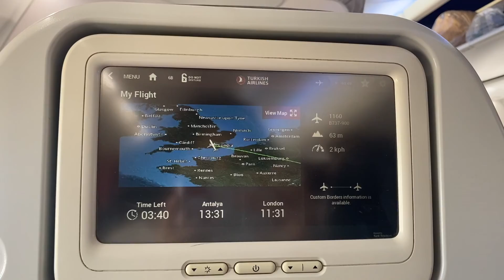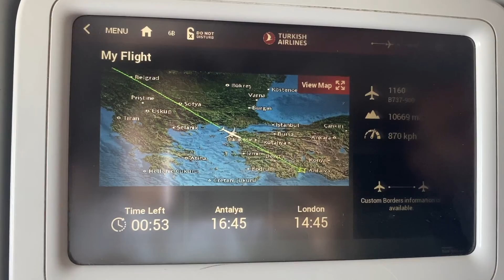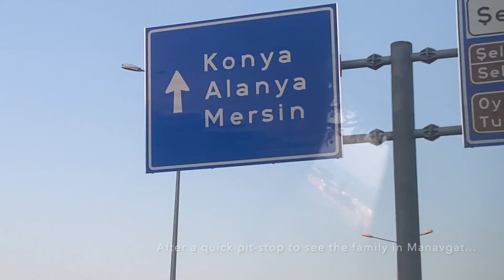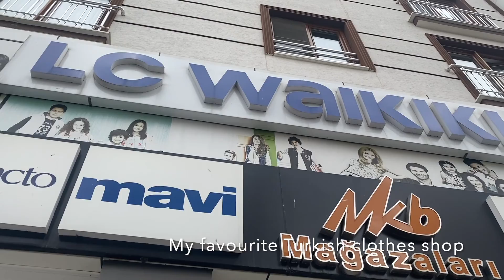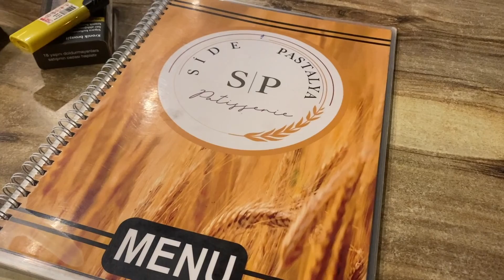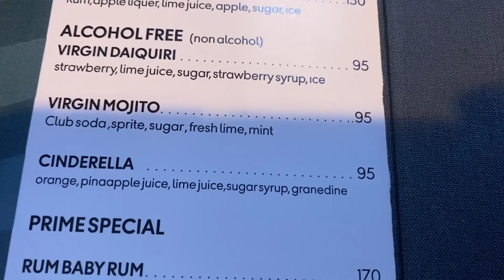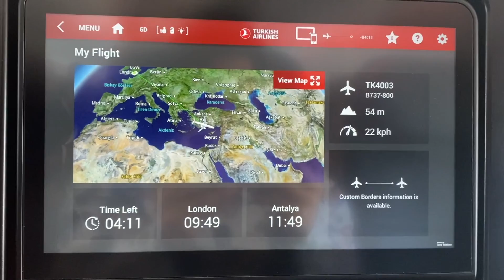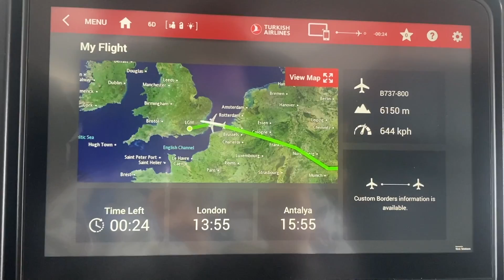My trip back to Turkey, July 2022!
I had the best time back in Turkey from July 16th - July 30th. If you watch all of this video, I hope you like it :)

Come find me if you like:
Bookish Instagram: @ReviewsByLeyla
Instagram Book Club: @Diversifyyourbookshelves

(Apologies the sound volume varies - I did try and get it all the same!)